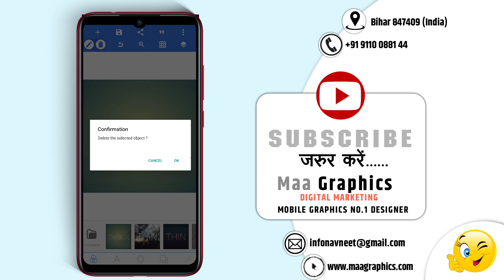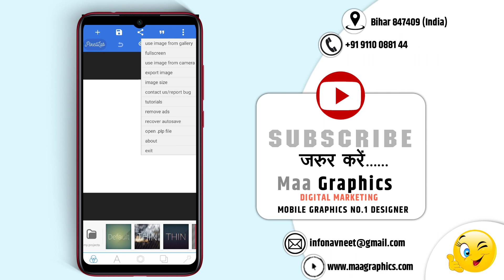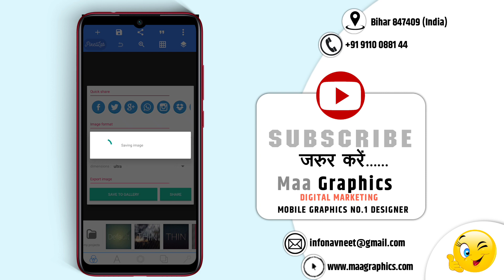विश्व जनसंख्या दिवस पोस्टर कैसे बनाए || World Population Day Banner Editing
विश्व जनसंख्या दिवस पोस्टर कैसे बनाए || World Population Day Banner Editing || World Population Day 2022

.( Details ).